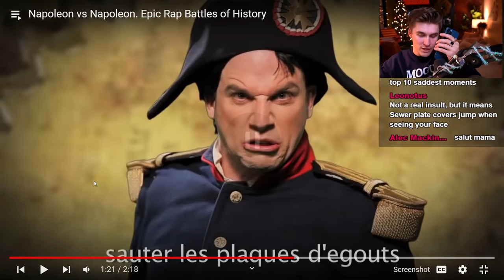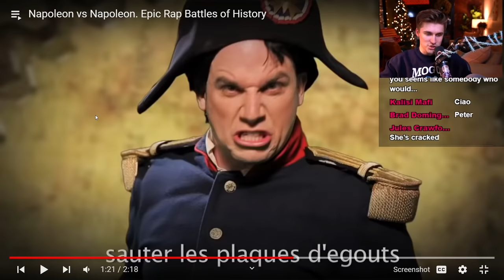Ludwig's mom leaks his real name